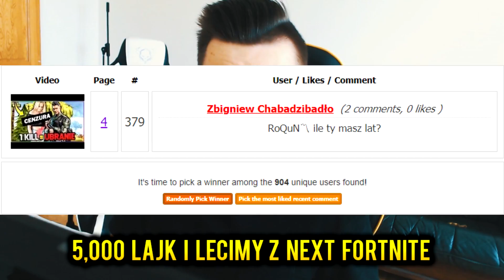ILE ZARABIAJĄ CHEATY w FORTNITE BATTLE ROYALE !!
➽ Dzięki mordeczki za docenienie pracy i ŁAPY W GÓRĘ ♥♥♥♥

Siema mordeczki 3 Dzisiaj widzimy się w troszeczkę innym odcinku, mam dla Was odcineczek w Fortnite Battle Royale. Dzisiaj porozmawiamy sobie o cheatach takich jak wallhack , aimbot czy inne tego typu rzeczy. Cheaty w Fortnite to oczywiście jedno wielkie gówno jak wszystko związane z oszukiwaniem. Cheat to cheat i tfu

Dziewczyny streamerów
Dziewczyny youtuberów
SEZON 4
FORTNITE BATTLE ROYALE